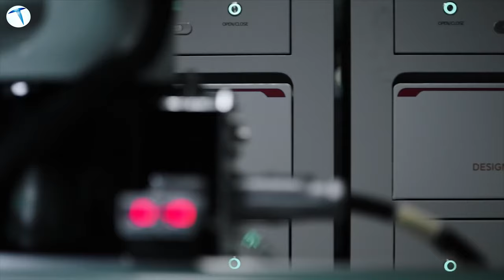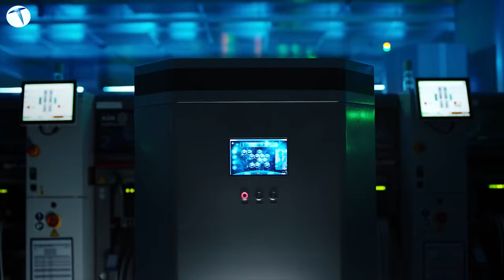Xiaomi fiyatları arttırıyor! Peki ama neden?